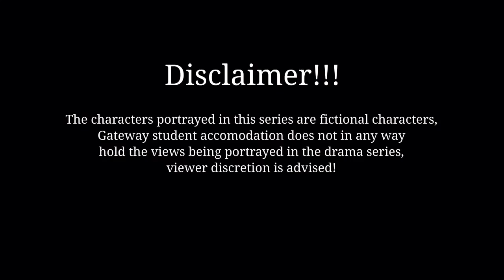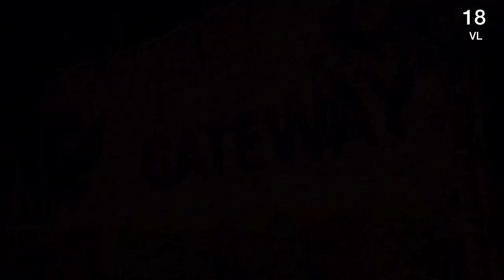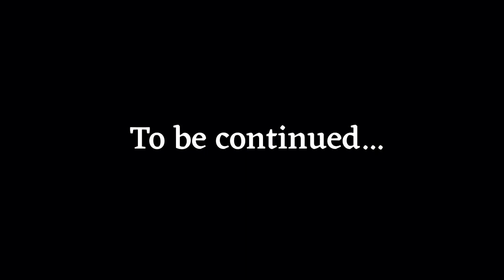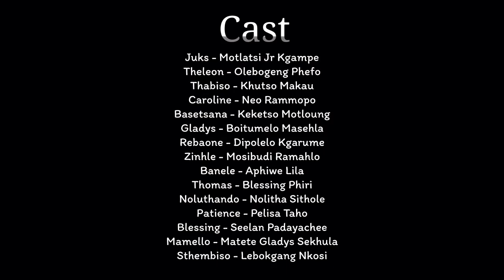ROOMMATES OF GATEWAY S01EO2.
Episode 2 of Roomates of Gateway. THE Deadly game.
simple games lead to simple death! watch as the enormous varsity lifestyle unfolds.

This may be subject to copyright©.
New Age production reserves rights to its work®.

Keibell Kgosi- Ska mphaphela ( Distributed by Stoksweets Records)©.

Dawg flatter- Self- introspection( Distributors- new age production, Phenomenal production, pro music rights©.
dawg flatter- jOURNEY( Distributors- new age production, phenomenal production, pro music rights©.